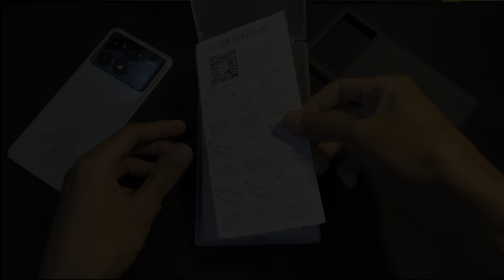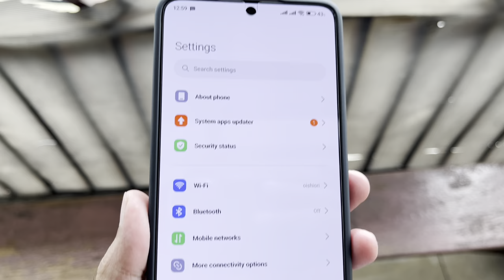Pasang Tempered Glass Ibywind Xiaomi 13T di POCO X6 PRO! Hasilnya?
PILIHAN ALTERNATIF:
NILLKIN CP+ PRO (full cover):

Direkam dengan: iPhone 13
Diedit dengan: iMovie